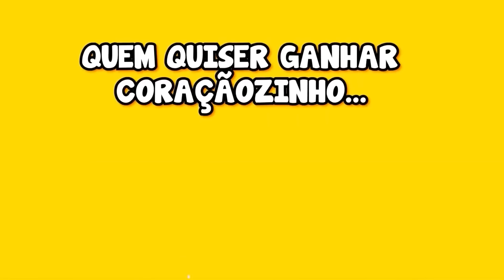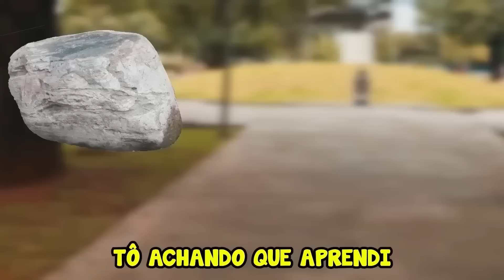PARÓDIA | EU GOSTO ASSIM - GUSTAVO MIOTO E MARI FERNANDEZ